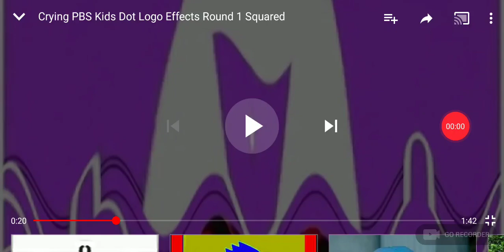(NEW EFFECT) PBS Kids Dot Logo In G Major 519276839184